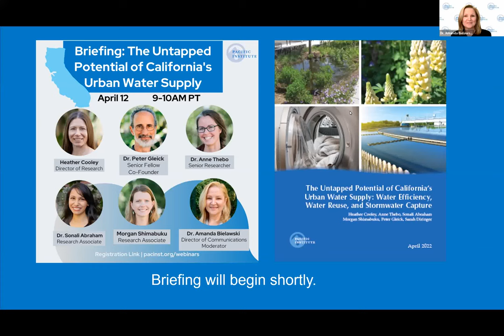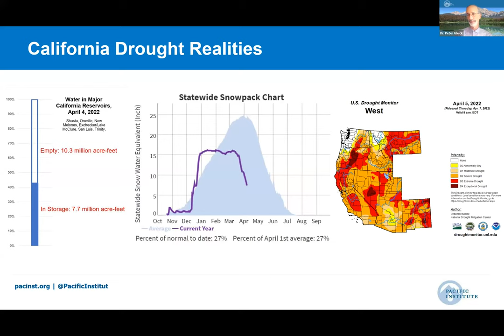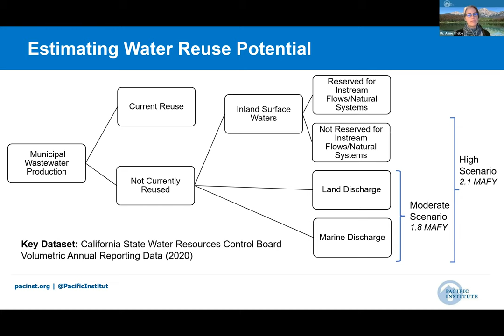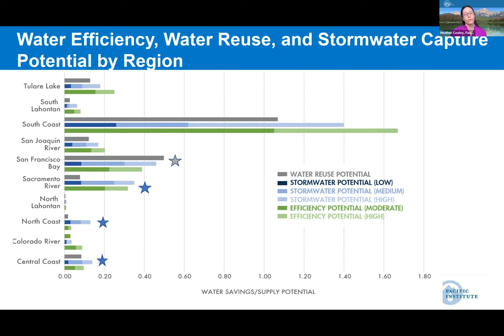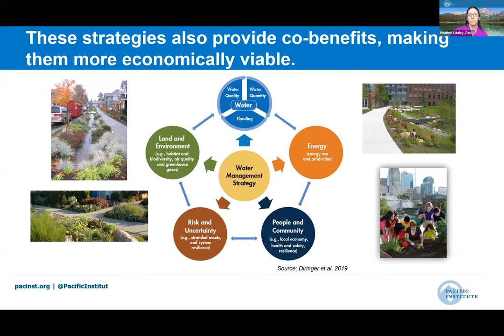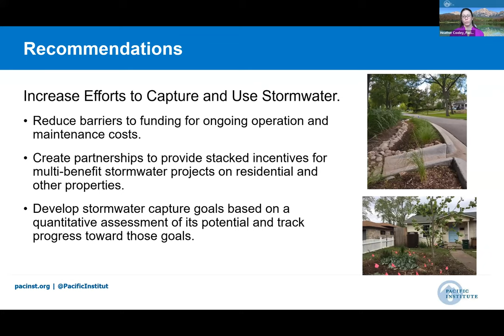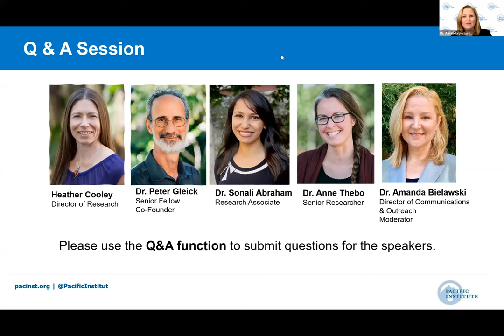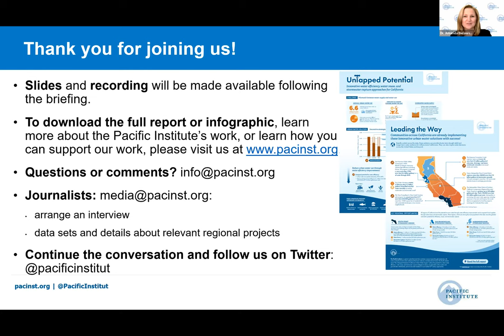Briefing: The Untapped Potential of California's Urban Water Supply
In this briefing, Pacific Institute experts provided a deep dive into the untapped potential of California's alternative water supplies: urban water efficiency, water reuse, and stormwater capture. They shared the results from an April 2022 analysis quantifying dramatic opportunities to reduce the gap between water supply and use through innovative, cost-effective, and technologically feasible strategies.

Although the findings are specific to California, they have the potential to inform water decisions across the United States and beyond, as drought-prone communities seek to build water resilience amid the intensifying impacts of climate change.